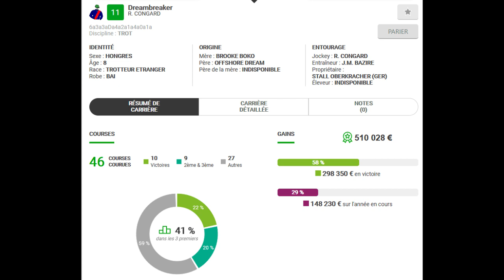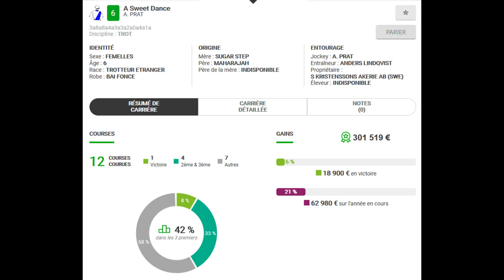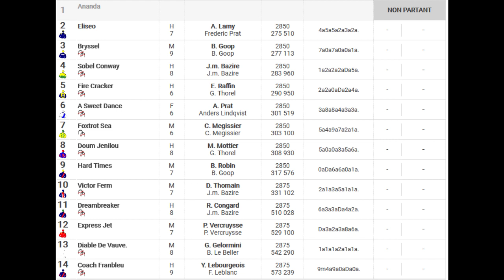FICHE DE MES BASES PMU TURF QUINTÉ + DU SAMEDI 02 JANVIER 2021 VINCENNES R1C3